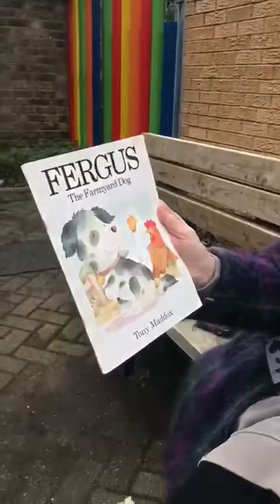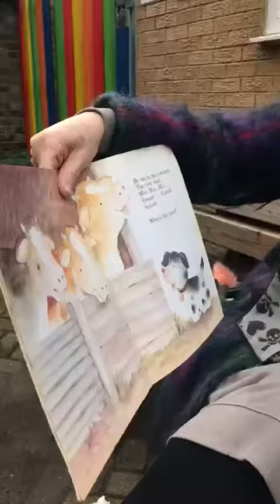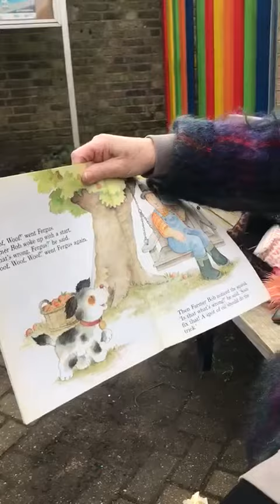FERGUS The Farmyard Dog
Listen to Miss Maggie reading this lovely story with her furry friend Monty.

The farmyard is the perfect place for Fergus to take a nap. But whenever he closes his eyes, he hears noises -- quack, quack, quack of the ducks... cluck, cluck, cluck of hens... oink, oink, oink of pigs. Then comes a mysterious new noise: squeak, squeak, squeak! What in the world is it?